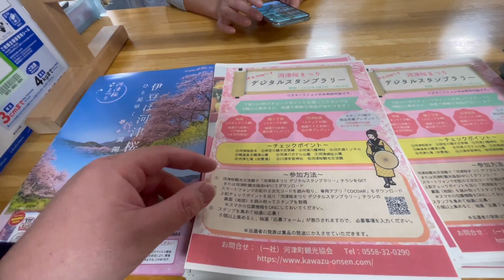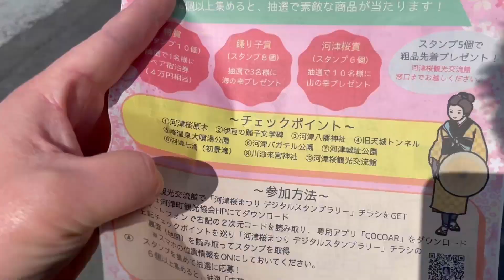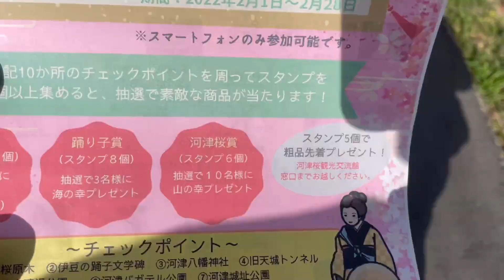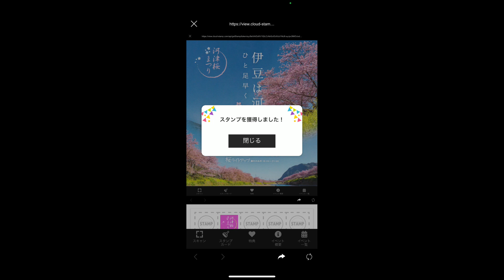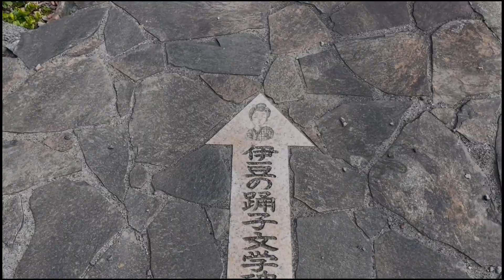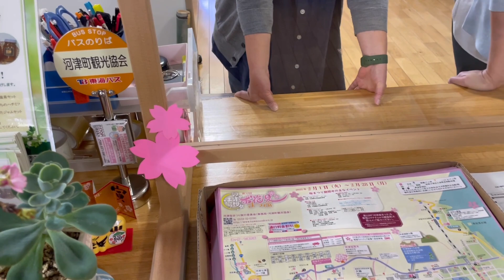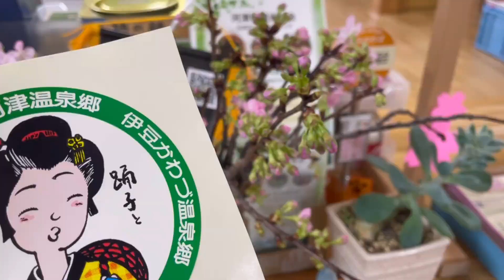[ 2022 河津桜 ] 2月5日 河津桜まつり デジタルスタンプラリー 今日の河津桜まつり 河津桜開花速報 伊豆 河津町 伊豆の踊り子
河津桜まつり5日目
河津桜まつり
デジタルスタンプラリー
河津桜観光協会

県賀茂農業試験場発表最新開花予測
2月19日二分咲き